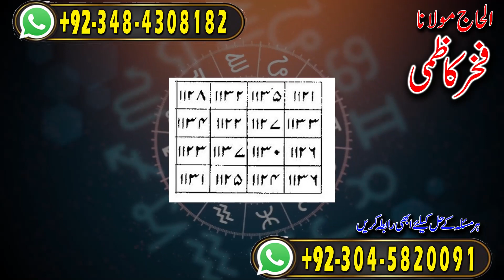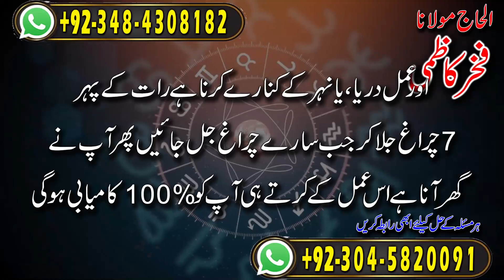Amil baba in Dubai,Kuwait,Oman | SUSRAAL MAIN RAJ KA AMAL | Fakhar Kazmi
Amil baba
asli amil baba
bangali baba
peer baba
baba bangali
kala jadu
black magic